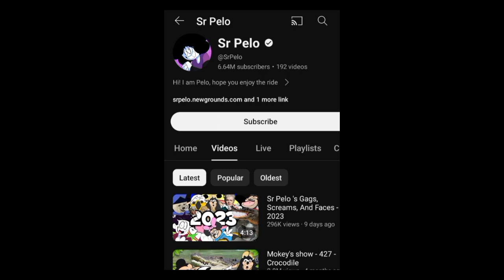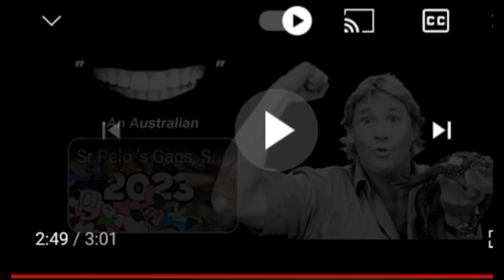reacting to @SrPelo mokey show crocodile